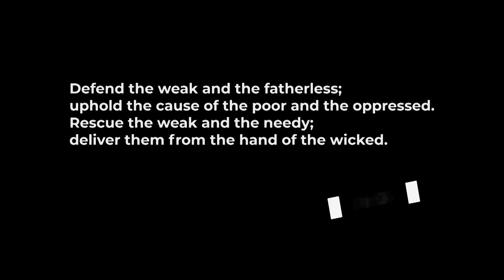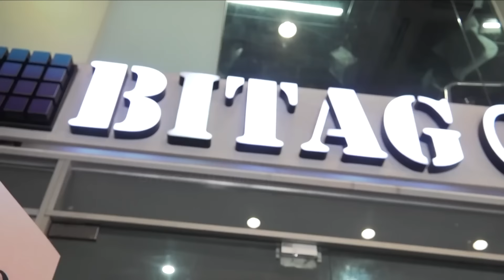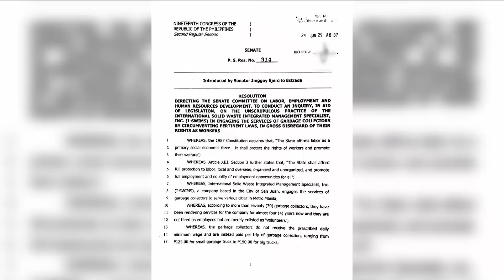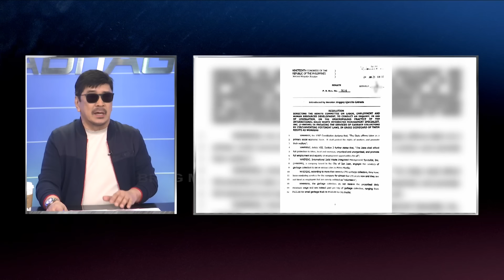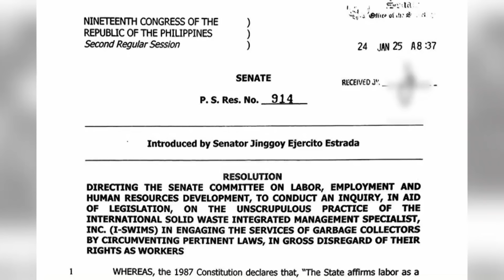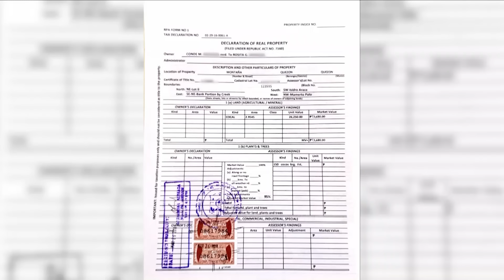ipaBITAGmo FULL Episode I February 2, 2024 I Friday